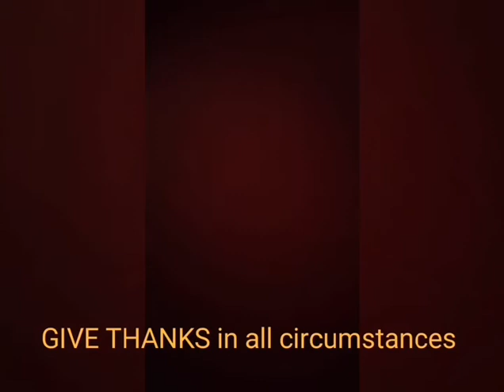Do not be overcome by evil (30.01.22)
Miss you dada (RIP 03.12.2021)